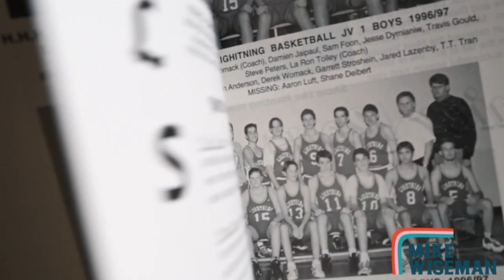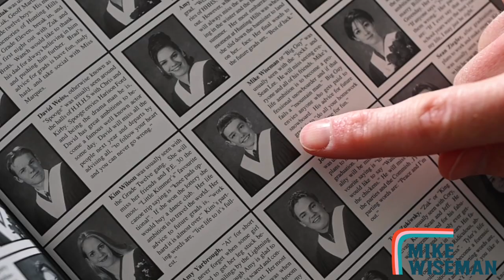Why I left Red Deer Alberta...and how it won me back.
When I tell people I’m from red deer, you wouldn’t believe how often I hear them say something along the lines of “oh yeah I’ve stopped at gasoline alley on my way to “somewhere else!”

But Red Deer is more than just Gasoline Alley and Donut Mill ---

Red Deer has a consistently growing community- becoming more progressive, vibrant, and inclusive every year. It has amazing schools, recreation facilities and a great trail network. We’ve talked about some of the awesome activities in the area in our previous videos which you can find in our video library,and of course we will be posting more in the future.

But what else does red deer offer? For one, it’s really affordable when compared to Edmonton and Calgary. Average detached house price is almost $75,000 less than Edmonton, and over $100,000 less than Calgary. Those are the AVERAGES! And because it’s centrally located in the province, it’s easy to get anywhere. West Country, Banff / Jasper, BC / Sask / USA all easily within a days drive. And as far as day trips go, the sky is the limit. It’s a gateway to David Thompson country, and the badlands.

Even if you don’t want to drive to get to the goods, we really do have it all here! Heck we have our own local ski hill. We have maintained xc trails. World class skating facilities, a crazy high number of outdoor hockey rinks - you name it we got it! Just walk out your door and find the nearest green space or trail access. No matter where in town you live, and what it is you’re looking to do, you’ll find it pretty quick.

If you have the time, come explore the city. If you’re considering moving here, hit me up. I was born and raised here, I grew up on the trails. I know the ins and outs, heck I’ve lived in half the neighborhoods in town. If you need insight you’ll be hard pressed to find a better source.

The pros and Cons of living in Red Deer, Alberta.